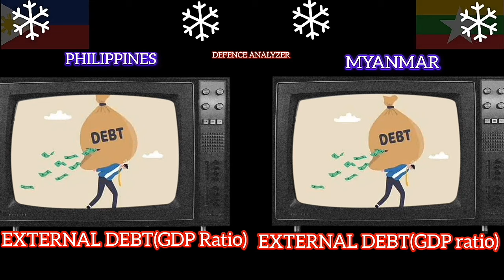PHILIPPINES vs MYANMAR Military Comparison 2024 | Defence Analyzer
about video:

00:10  -(video start)
01:14  -(army comparison)
02:51  -(airforce comparison)
04:07  -(navy comparison)
05:24  -(resources comparison)

Note : In this video I will show you the military comparison between Philippines and Myanmar.I show you the geography,military,economic comparison of these countries.And all the pictures in this video are not belong to me .I am not the owner of these pictures.I only use it in my video under fair use.

sources:
global firepower index 2024
wikipedia
internet searches